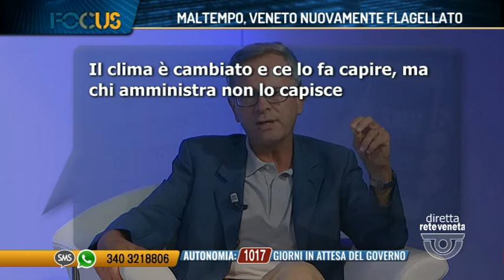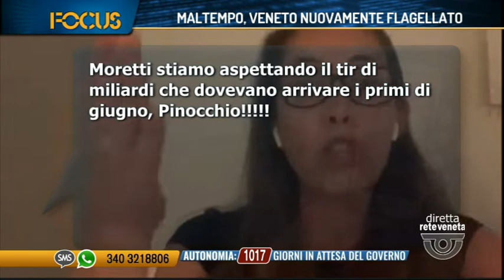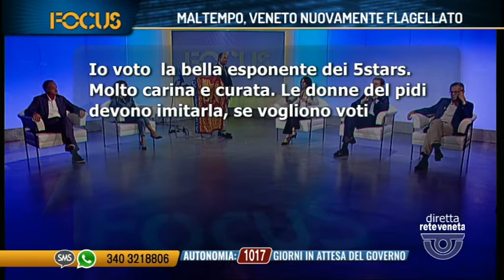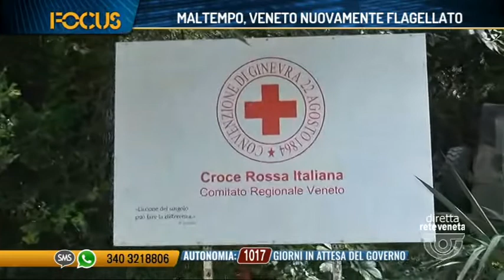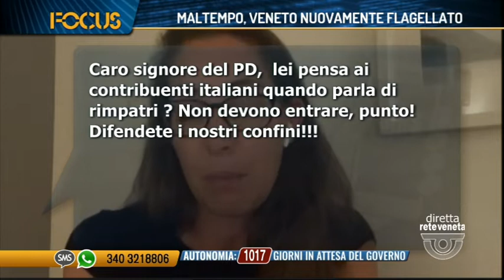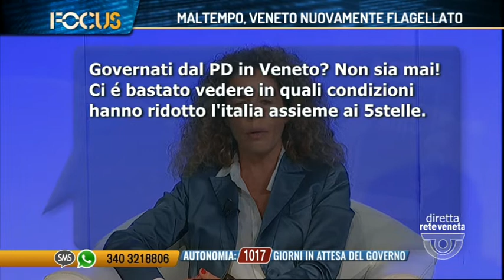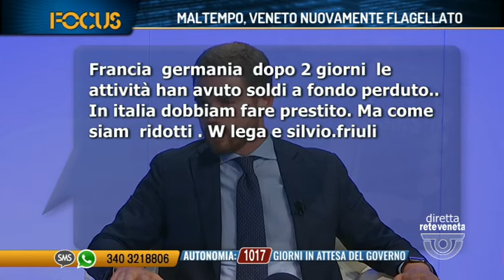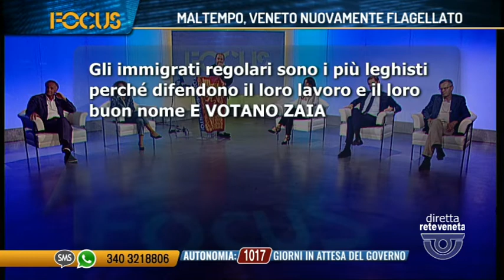FOCUS - MALTEMPO, VENETO NUOVAMENTE FLAGELLATO 04-08-2020 21:17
FOCUS - MALTEMPO, VENETO NUOVAMENTE FLAGELLATO 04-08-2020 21:17 - Segui Rete Veneta anche sul digitale terrestre! Visita il sito -- Tutti i diritti riservati